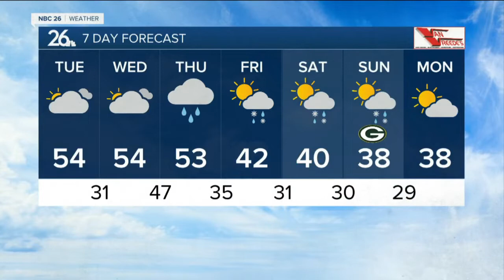Gino Recchia NBC26 Weather Forecast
After a third day of 60 degree weather, it will come to an end tomorrow.  Temperatures fall into the upper 30s and lower 40s tonight with mostly cloudy skies and light winds.  We will rise into the mid 50s for our Tuesday with partly cloudy to mostly cloudy skies.  Wednesday will be similar to Tuesday with highs in the mid 50s and mostly cloudy weather.  Rainfall moves in Thursday with highs in the mid 50s.  Cooler weather returns Friday through the weekend with upper 30s to lower 40s. There will be a chance of some light rain and snow showers.